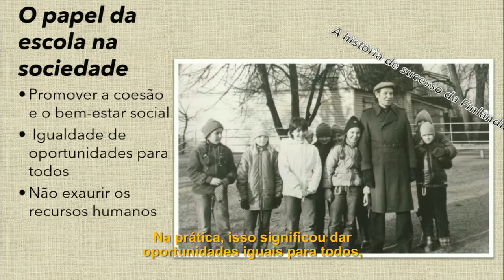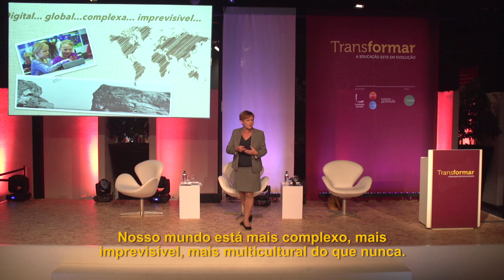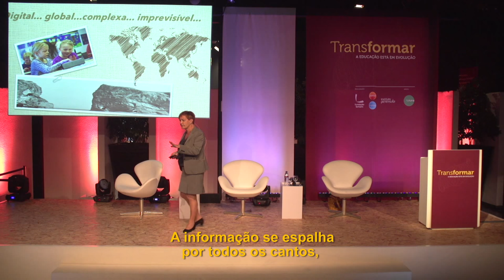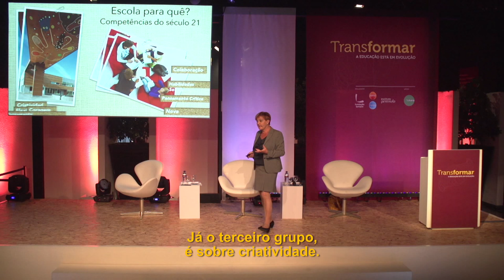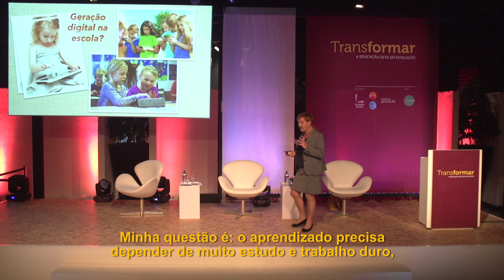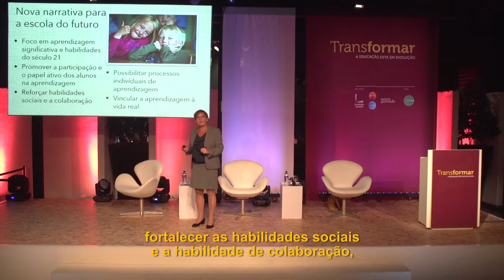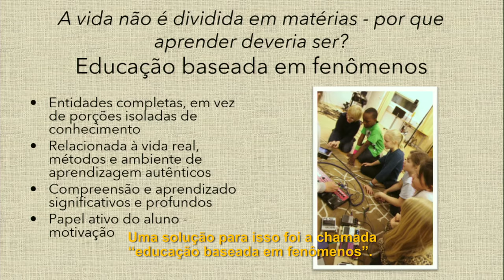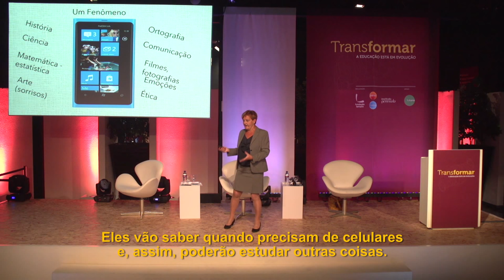Currículo para o Século 21 - Marjo Kyllönen - Transformar 2015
A secretária de educação de Helsinque (Finlândia), Marjo Kyllönen, falou sobre as Competências para o século 21 e apresentou as principais mudanças no currículo do país durante o Transformar 2015.

A terceira edição do Transformar foi realizada no dia 25 de agosto de 2015, em São Paulo, pelo Inspirare/Porvir, Fundação Lemann e Instituto Península. Acesse